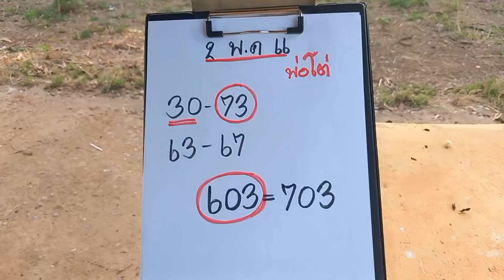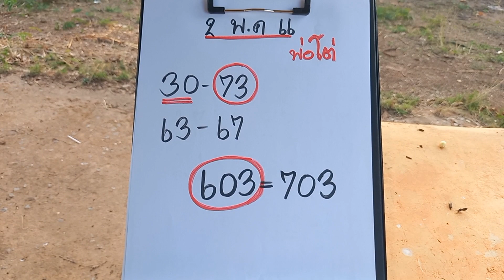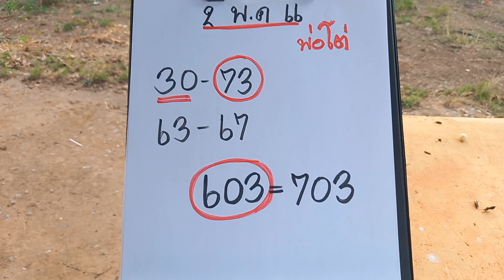บ่อเอางวดนีสิเอางวดดั่ยพ่อโต่วาขอเอาหนัก!!!@เชียงยายาพาเลาะ@ โปรดใช้วิจารณญาณในการรับชม